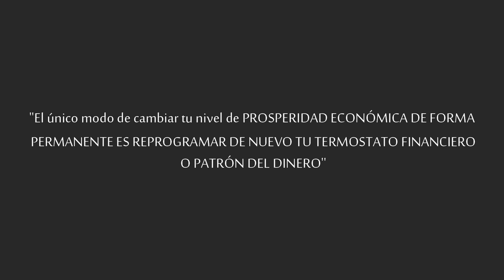🧠 Reprogramación mental con mensajes subliminales dirigidos a tu subconsciente 💤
✅Reprogramación mental con mensajes subliminales dirigidos a tu subconsciente mientras duermes.

REPROGRAMA TU MENTE mientras duermes, meditas o te relajas tu subconsciente recibirá los mensajes de  desbloqueo mental para la PROSPERIDAD, ABUNDANCIA Y DINERO..

''El único modo de cambiar tu nivel de PROSPERIDAD ECONOMICA DE FORMA PERMANENTE ES REPROGRAMAR DE NUEVO TU TERMOSTATO ECONOMICO O PATRON DEL DINERO''

Esta reprogramación mental colisionara con tus ideas o creencias actuales.
Quiero pedirte que permitas que estas nuevas ideas o creencias a través de este subliminal
Impacten en tu subconsciente,
al hacerlo progresivamente tu subconsciente se familiarizara con los mensajes
de ABUNDANCIA que te voy a compartir aquí. Este subliminal te propone un impacto profundo para que te conviertas en otra persona.
UNA PERSONA QUE MANIFIESTA ABUNDANCIA NATURALMENTE EN CADA AREA DE TU VIDA.

Disfruta de este video: Reprogramación mental con mensajes subliminales dirigidos a tu subconsciente mientras duermes.

Este video es para ti, si estas buscando reprogramar tu mente con nuevas creencias, si estas bloqueado para el Dinero, o si estas buscando simplemente sembrar nuevas creencias o ideas a través de un audio de reprogramación mental o reprogramación del subconsciente.

👇ELEMENTOS VIDEO SUBLIMINAL PARA LA REPROGRAMACION MENTAL👇

👉para descargarlo solo para uso personal.
Imagenes autorizadas de Canva.
Ambient - Nature's Caress

⭐ Entrenamiento GRATUITO por TIEMPO LIMITADO (apúntate antes de que se cierre):

✅ Aprende a pagar todas tus deudas y liberarte de tus creencias limitantes sobre el dinero con este entrenamiento GRATUITO